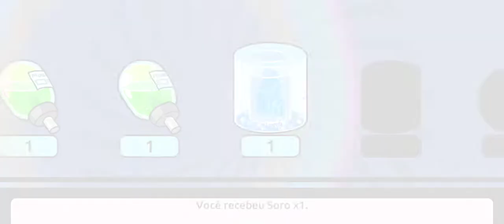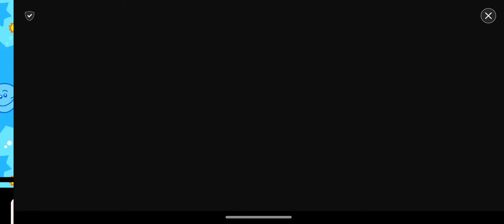pocket mortys gameplay